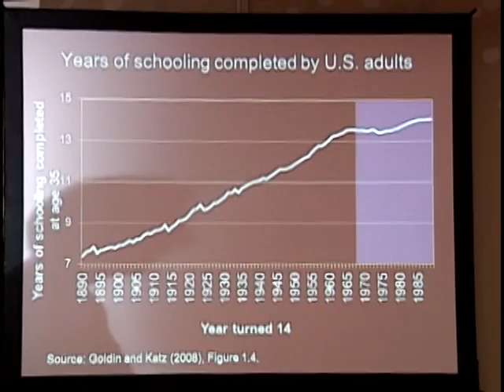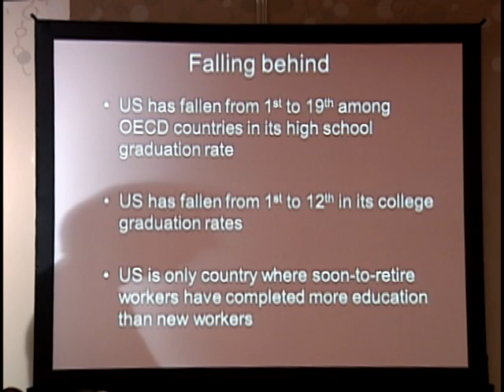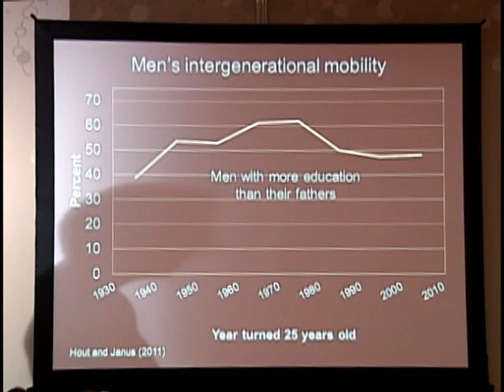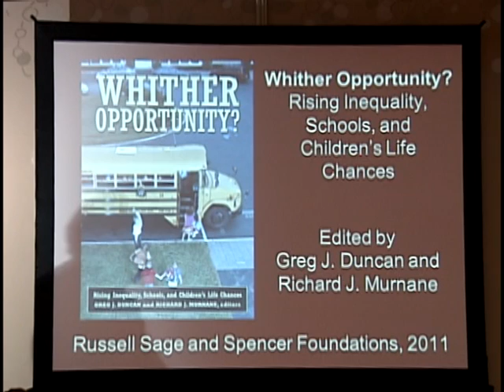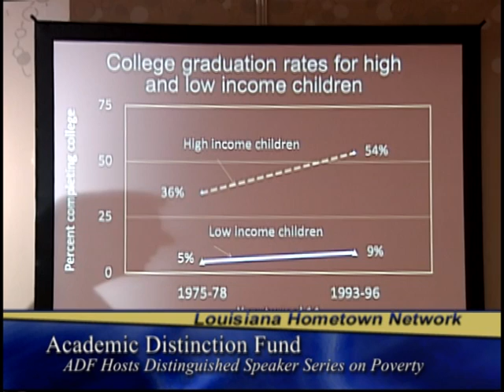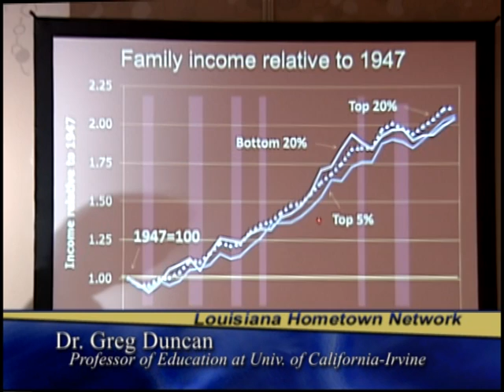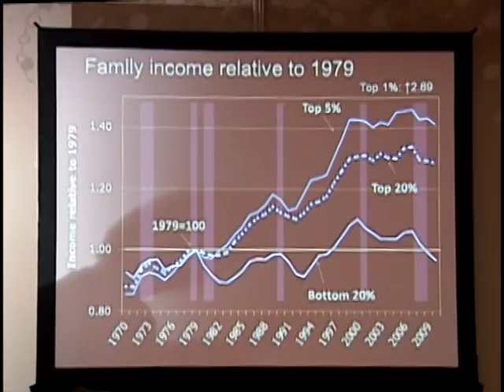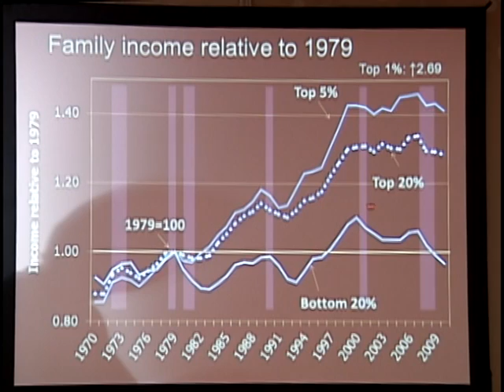ADF Distinguished Speaker Series: Decreasing Poverty, Part One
The first part of a Distinguished Speaker series hosted by the Academic Distinction Fund. This Series featuring Dr. Greg Duncan, a professor of Education at the University of California-Irvine.